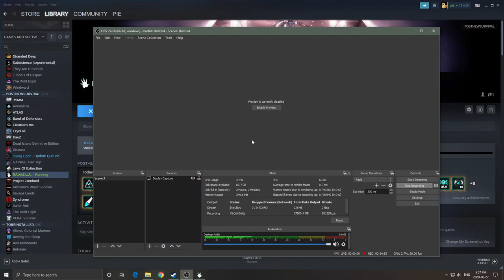P.A.M.E.L.A Playthrough Part 6